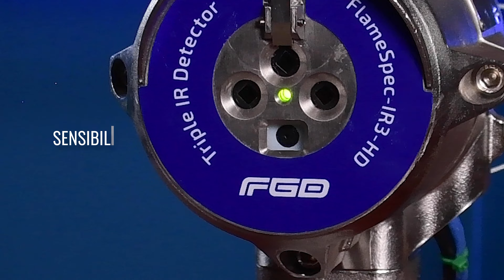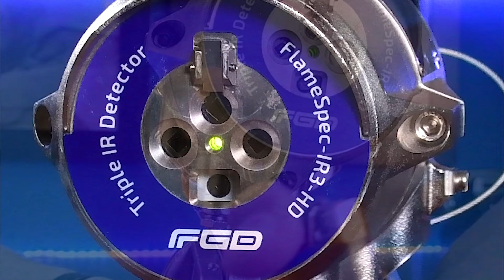Detector de Flama MACURCO - TXP-FDEIR3-HD